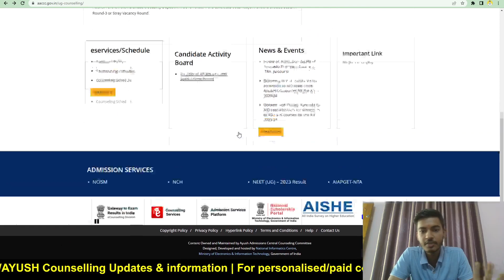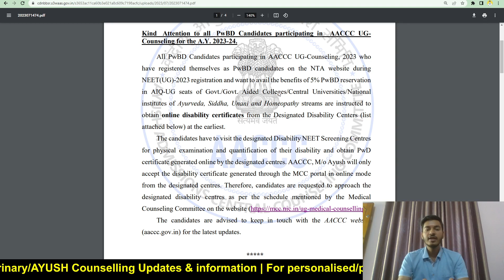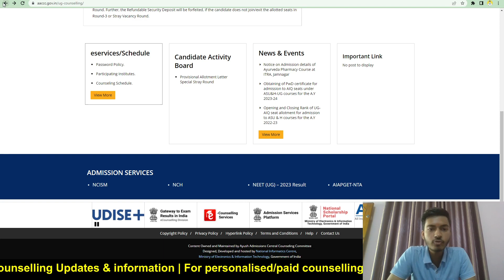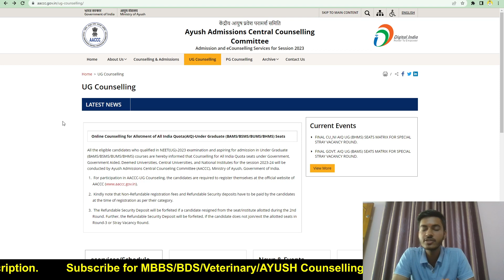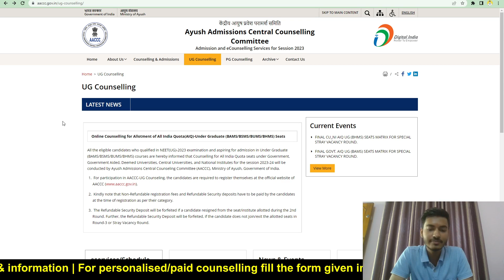Good News! AACCC Counselling 2023 Official Update | AACCC AYUSH Counselling 2023 Date & Schedule?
AACCC AYUSH Counselling 2023 update

AACCC AYUSH Counselling 2023 latest update

AACCC COUNSELLING 2023 Latest news

NEET AYUSH Counselling 2023 update

AACCC Counselling 2023 expected date?

AACCC Counselling 2023 schedule?

AACCC Counselling 2023 kab start hogi?

AACCC AYUSH Counselling 2023 kab se start hogi?

AACCC AYUSH Counselling 2023 date?

AACCC AYUSH Counselling 2023 registation date?

AACCC AYUSH Counselling 2023 official schedule?

Related search-

AACCC AYUSH Counselling 2023

BAMS Counselling 2023 registration date

AYUSH Counselling 2023 latest update

AACCC Counselling 2023 latest update

BAMS Counselling 2023 latest update

NEET 2023 AYUSH Counselling

NEET 2023 AYUSH Counselling latest update

AACCC Counselling 2023 registration date

BNYS Counselling 2023